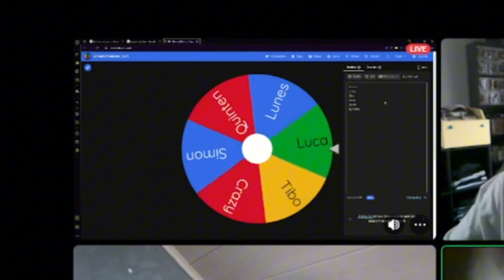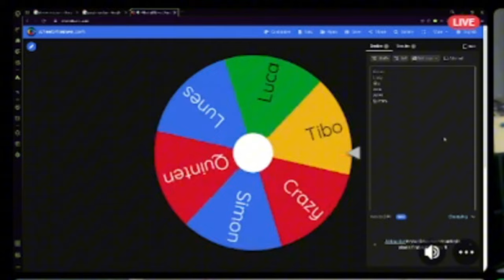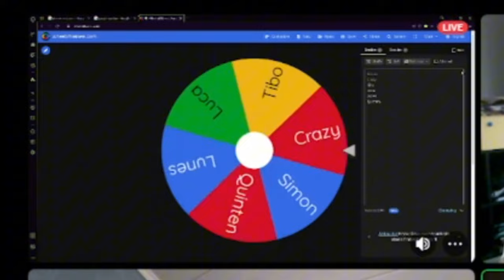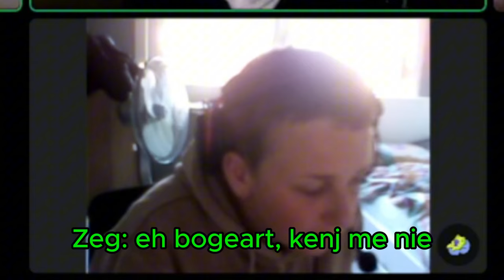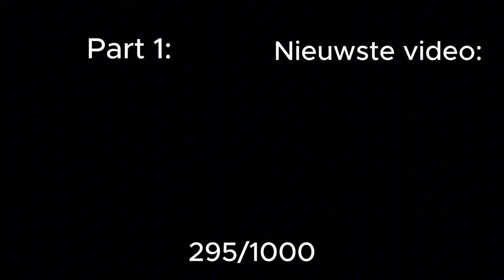Wij Doen Weer Silly Prankcalls op Discord.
Yo youtube, skenne hier.
Nee met lunes hier
Examens zijn gedaan JIPPIE
Dus hopelijk A-attest brev
but it is not looking good brev.
( one fanta light please brev.)
295/1000
DIKKE LOVE NAAR JULLIE XXX
-Lunes